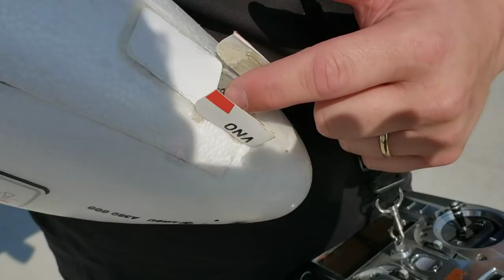Tian Sheng - Airbus A380 - 4000mAh 3S SMART Pack - Flight, Crash, & Repairs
Differential thrust was not getting the plane to fly straight due to a new fan on the outside left EDF. You can see the results in my failed landing attempt, which lead up to the crash. I just can't seem to win with this plane!

Airliners are their whole own world. Suppliers and stock are constantly changing. For the most current information, please visit...